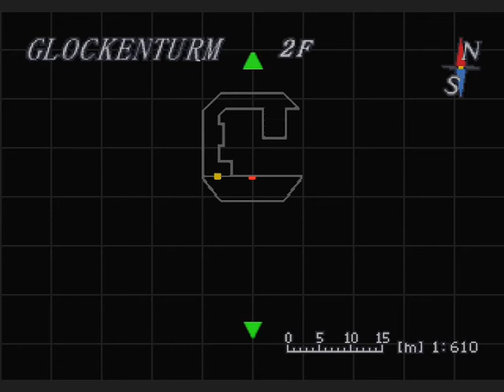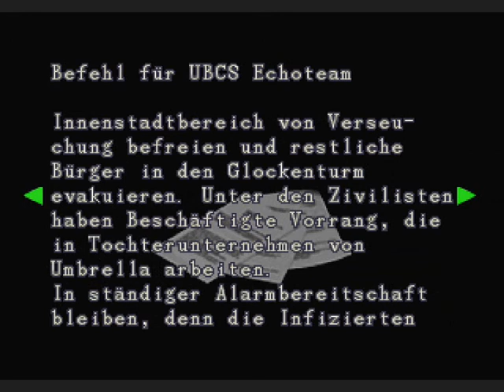Let's Play: Resident Evil 3 (German) Part 15 - Bahn fahren und die Kirche besuchen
Wir reparieren die Bahn und fahren los, doch Nemesis  will mitfahren, da er kein Ticket hat, fliegt er raus xDDD
Mihail danke xDDD

In der Kirche finden wir den Glockenturmschlüssel, der höchst warscheinlich für den Glockenturm ist xDDD
Bisle Gefriergranaten von Carlos und dies und das xDDD